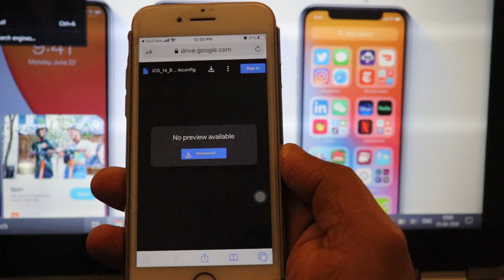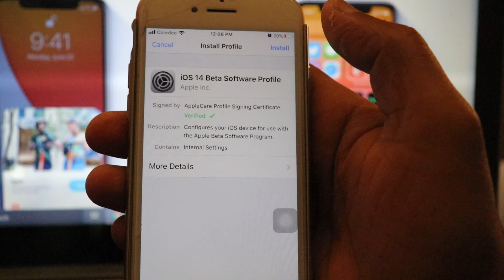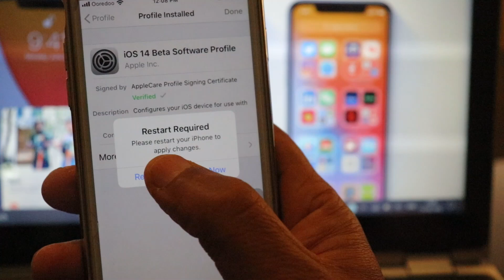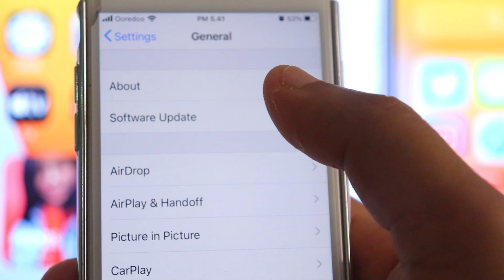How to install iOS 14 Beta on your i phone Sinhala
The things you do every day just got easier than ever with iOS 14. Redesigned widgets put more information on an all-new Home Screen. App Clips help you handle tasks quickly. And the App Library automatically organizes your apps, so you can find them even faster